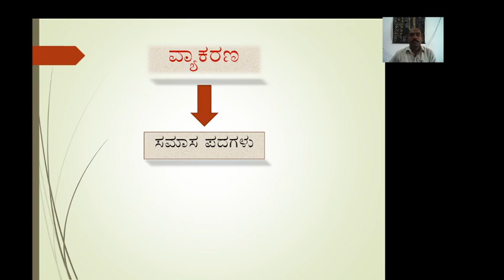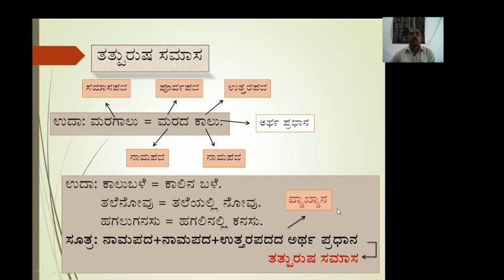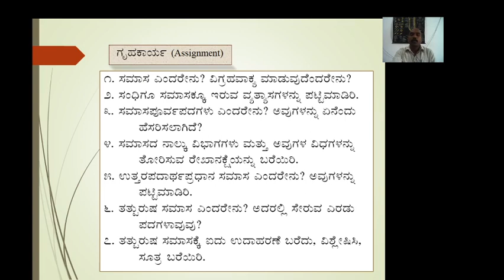1st Language Kannada- ಸಮಾಸ ಪದ 1